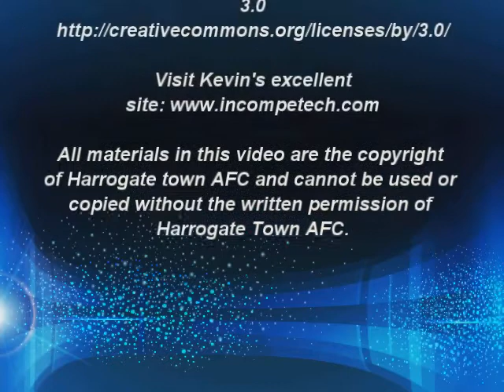Michael Woods Stockport County